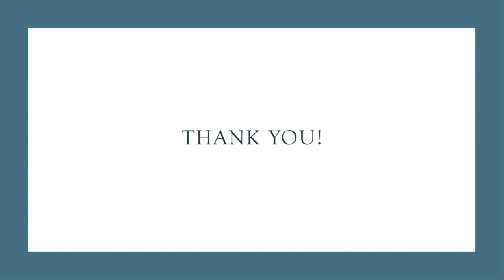Week 4-US History Grade 12 - Mr.Ahmad Abu Rashed